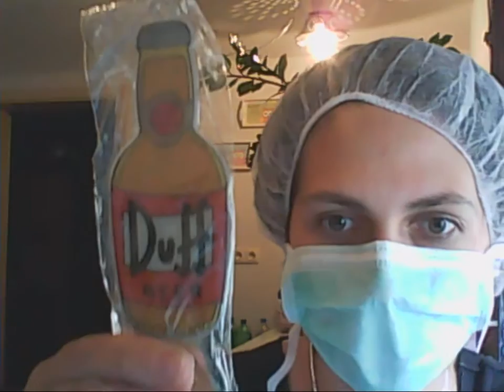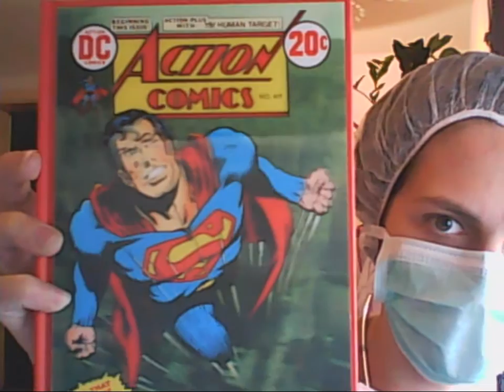Lootchest PLUS Box Juli 2015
Wieder einmal ein Unboxing der Lootchest Box. Die Box an sich war, für Fans der einzelnen Sachen, sicherlich interessant. Leider kann mans nie allen recht machen. Ich bin nicht bös das diese Box für mich weniger interessant war als andre Boxen, es kommt schon wieder eine die ich vooooll toll finde ;). Ich mag die Lootchest, auch wenns im Video nicht so rüber kommt.